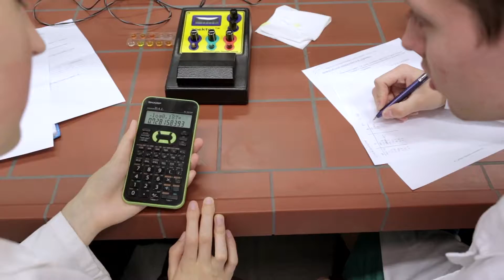BIC-Lj | Gimnazija in veterinarska šola - Tehniška gimnazija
Predstavitveni video izobraževalnega programa Tehniška gimnazija. BIC Ljubljana | Gimnazija in veterinarska šola.